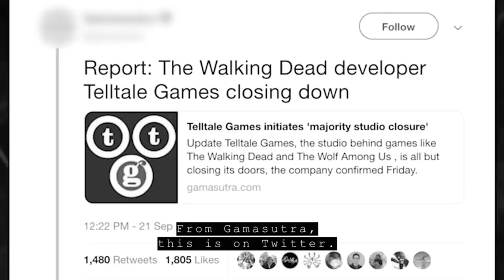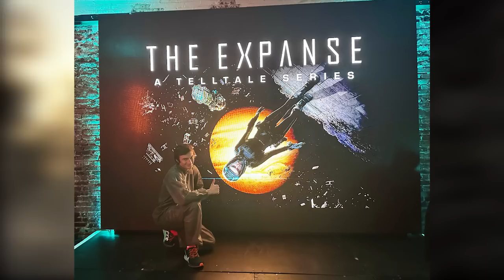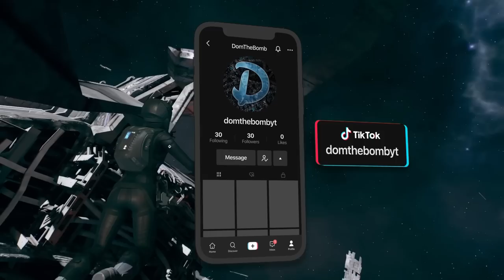The TRIUMPHANT RETURN of Telltale Games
Thank you to Telltale Games and Deck Nine Games for the opportunity to make this video! It's been over 3+ Years Since Telltale Games the company that made The Walking Dead Telltale Series, The Wolf Among Us, and Batman were revived by LCG Entertainment. In today's video, I get to finally show you Telltale's first game since their revival which is The Expanse A Telltale Series, and my early gameplay and impressions of episode 1! This could show a major preview of what  The Wolf Among Us 2 could have next year! We are now at Summer and the official release of Telltale's first game back! What Could we see in the future maybe a "Telltale Batman Season 3" with a return of the old telltale batman cast? - Could we see a new playable character in a new Telltale game - Note The Walking Dead Game new projects could only come from Skybound Games at the moment they are done with Telltale. Telltale Games is focused on first releasing The Expanse A Telltale Series which releases July 27th and The Wolf Among Us 2 which releases in 2024! We know ADHOC and Deck Nine Games creators of Life is Strange are assisting Telltale with both these games! So what can we expect from Telltale's new games? Well, if their previous work is any indication, we're in for some truly unforgettable experiences. From the gut-wrenching decisions of TWD to the noir-inspired world of TWAU, Telltale has always excelled at crafting stories that stick with you long after the credits roll! And with the studio's renewed focus on quality and innovation, there's no doubt that their future games will be just as compelling. So whether you're a longtime fan of Telltale or just looking for your next great gaming experience, keep an eye out for their upcoming titles. Who knows? You might just find your new favorite game. 1000 Likes?

  👍 Snapchat ➜ domthebombyt

0:00 Intro and return of Telltale Games
4:36 The Expanse Episode 1 Footage and impressions
13:59 What the future holds and what to look forward to

This game is set prior to the events of critically acclaimed and award-winning television series. Players take on the role of Camina Drummer (played by actress Cara Gee in both the game and TV series), the XO of a scavenger crew on the hunt for a mysterious treasure on the edges of The Belt. As Drummer, you must deal with a mix of powerful personalities, square off against a bloody mutiny, explore locations beyond The Belt, and make tough decisions that will decide the fate of The Artemis crew. Scour shipwrecks, use mag boots to walk on walls and ceilings, and utilize Zero-G thrusters to float through sections of ships and the open expanse of space in the largest and most immersive exploration of any Telltale game to date.